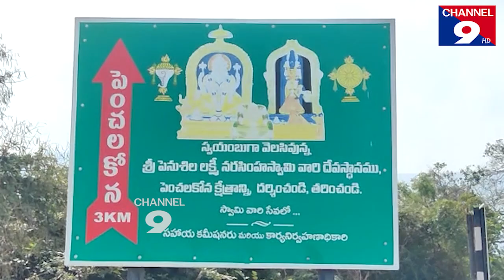పెంచలకోనలో పోటెత్తిన జనం